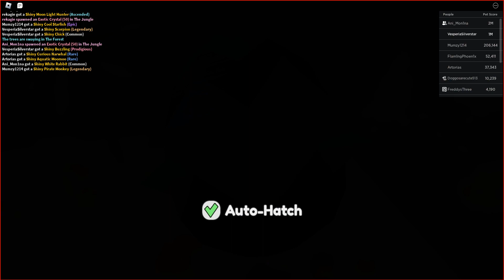I reached one million Pet Score in Roblox Collect All Pets!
I finally reached one million pet score in Roblox Collect All Pets! Yay! :D